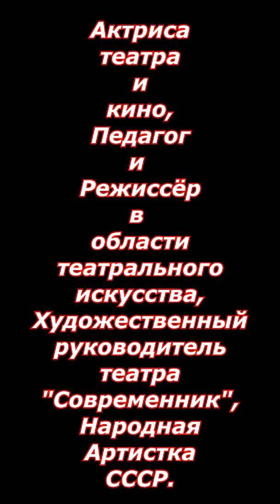❂ПАМЯТНИК ГАЛИНЕ ВОЛЧЕК❂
❂Памятник Галине Волчек❂ Обзор открытия памятника прекрасной Актрисе театра и кино,Педагогу и Режиссёру в области театрального искусства,Художественному руководителю театра "Современник",Народной Артистки СССР,Галине Борисовне Волчек.Известный деятель в области культуры скончалась в результате отёка мозга и лёгких,ей было 86 лет.Галина Борисовна Волчек была похоронена традиционным способом и нашла свой покой на Новодевичьем Кладбище [Москва].Памятник устанавливался второй по счёту после первой неудачной попытки.